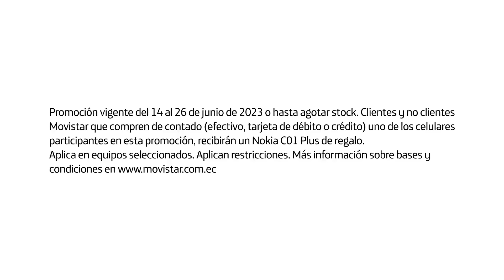¡Feliz día papá! 🥰 Aprovecha del 14 al 26 de junio las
¡Feliz día papá! 🥰 Aprovecha del 14 al 26 de junio las MovistarWeeks, compra tu nuevo celular y 🤩 llévate otro de regalo. 👉 Cómpralo en la Megatienda Online Movistar o en nuestras tiendas 🥳